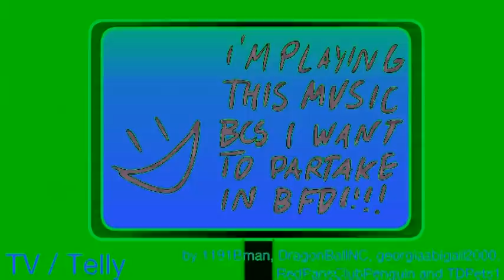BFDI auditions in Autovocoding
none